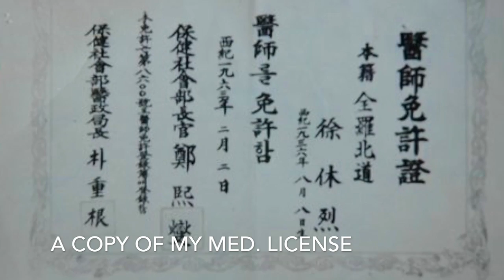my life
This video is about My family